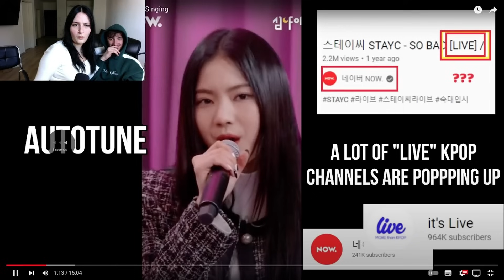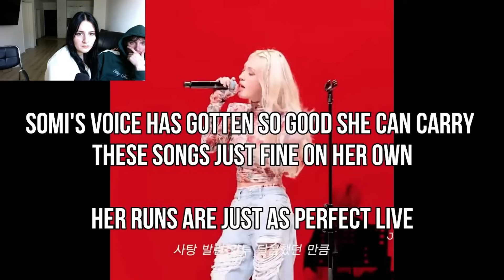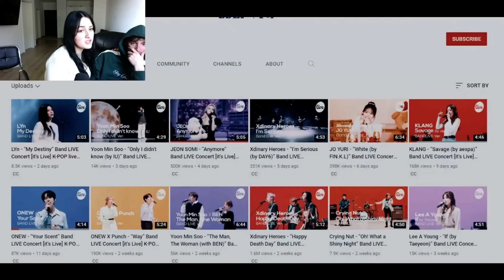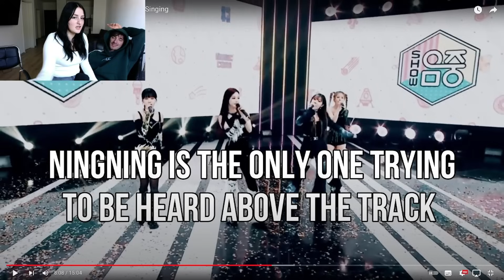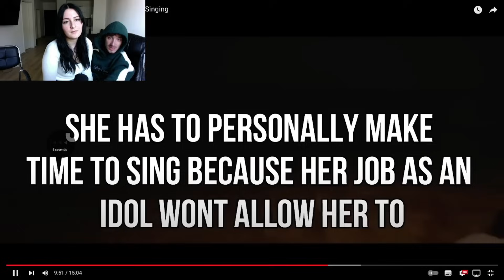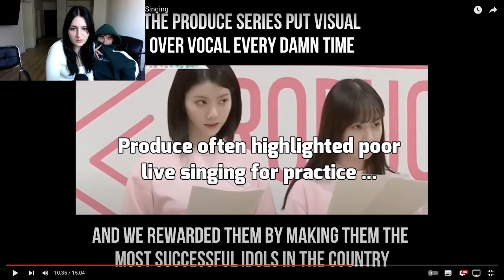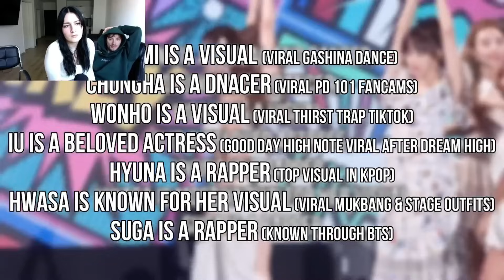Reacting To WORSE KPOP VOCALS OF ALL TIME